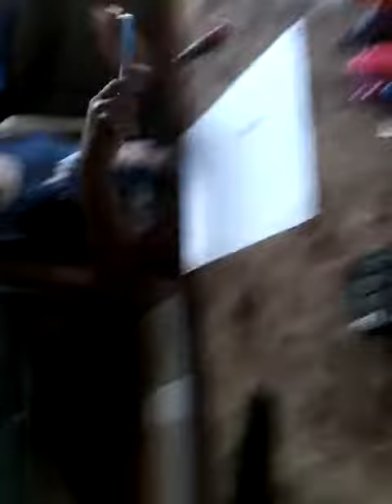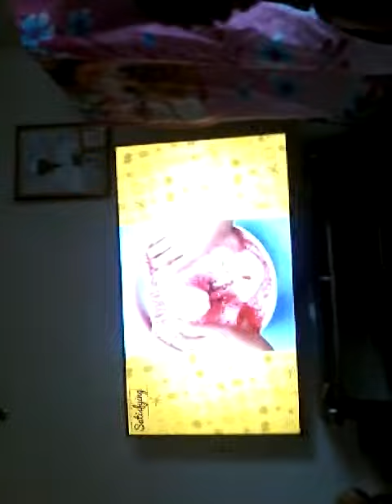My consign is vloging me doing the 3 marker challenge